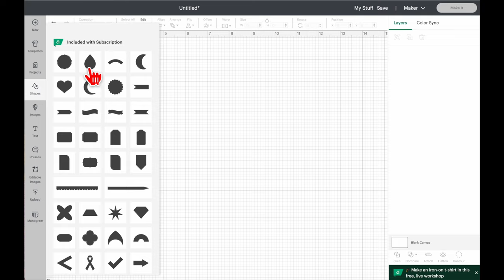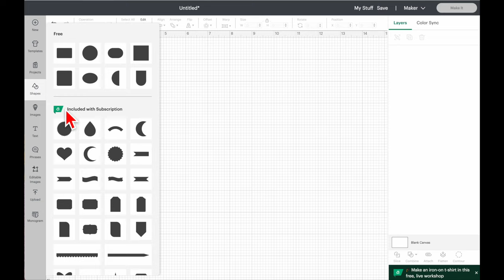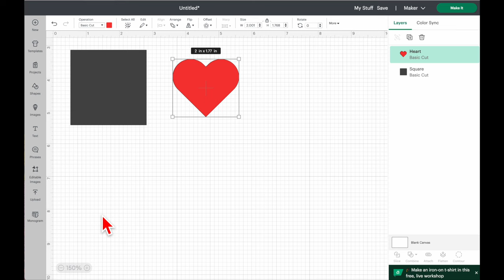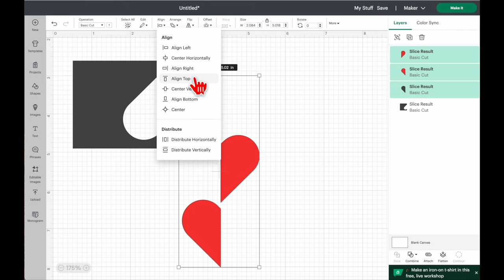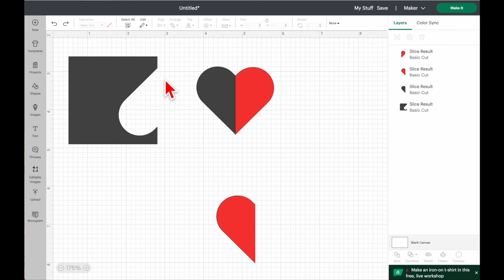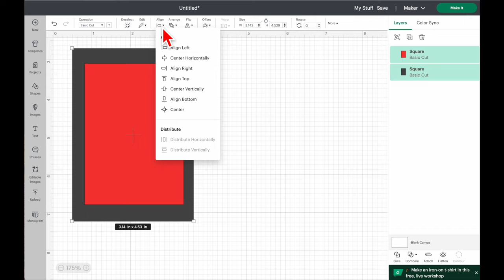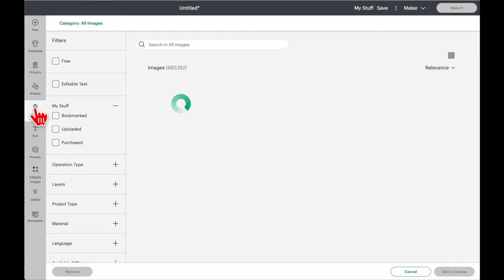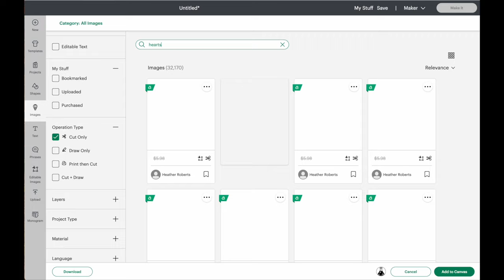Cricut Design Space basic tutorial Part 1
Part 5 of the Penguin Clothbound Classic Rebind tutorial series. In this we are going to go over the basic functions of the cricut design space app that I use to make design my covers. I tried to have the hands on cricut machine, htv etc in this video as well but Final Cut and I weren't getting along so that will be in Part 6, or maybe a part 5.5 if I can get those pieces together quickly. Also, I'm definitely not a public speaker or anything and do trip over my words some so I'm sorry for that!!

RE: WHICH CRICUT SHOULD I BUY? If you would like to make designs such as the ones I do with the box outline you are going to need to get the cricut joy XL or any of the full sized machines. The normal cricut joy doesn't have a wide enough cutting width to cut out the box outline. Hope this helps!